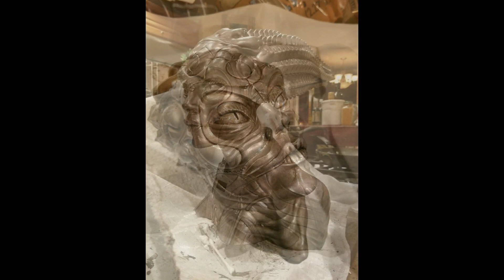Species SIL bust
Progression of SIL